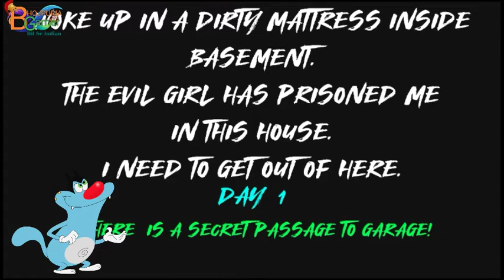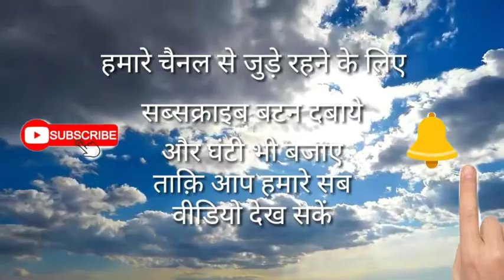Grand daughter of Granny | Evil Granny Kid | Evil Girl Kid Gameplay in Hindi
Doston aaj hum khel rahe hai Evil Girl Kid, ye ek bhutiya bacchi hai jo apni pyari Granny ki grand daughter hai.
Oggy uske ghar me kaid hai wo aaj yaha se bhagne ki kosis kar raha hai. Kya wo kamyab hoga..?
Aaiye dekhte hai is video me.

Mai aapke liye aur bhi acche acche videos lane ki kosis karunga.